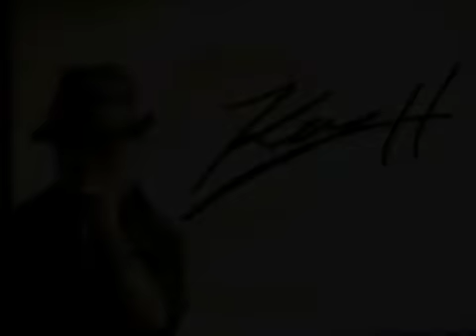3拍子からの4つ打ち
KAZlog 2013.1.5